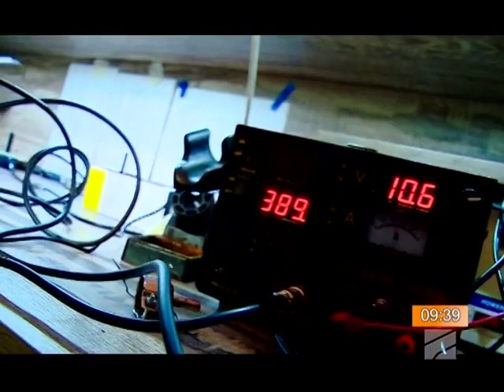Gelati Project by Edison.Ge - Rustavi2